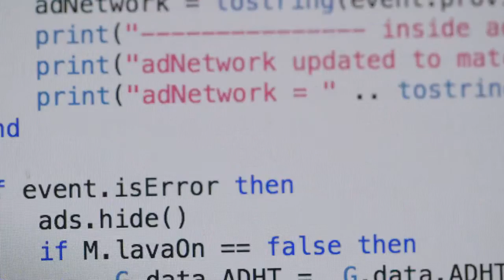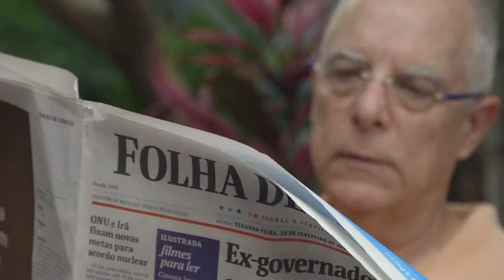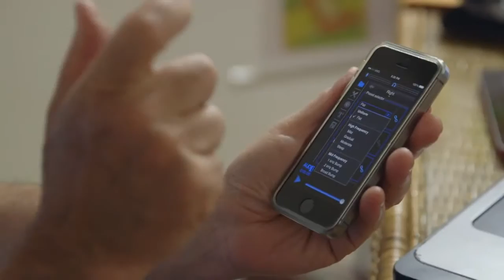Solar Ear - Verizon Powerful Answers Award - Hearing Aid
Solar Ear is a social business that sells affordable hi-tec hearing aids for those who most need.

Verizon Powerful Answers Award - Verizon Wireless

Episode 9 introduces us to Howard Weinstein, founder of Solar Ear, a company that employs deaf and hearing-impaired people to manufacture solar powered, low cost hearing aids in disadvantaged regions around the world. In partnership with Verizon, Solar Ear created a portable hearing detection app that will allow an additional 80 million deaf and hearing-impaired people worldwide access to detection—and treatment—within the next five years.